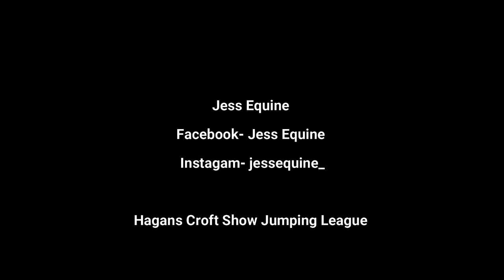ShowJumping @ Hagans Croft Equestrian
Here come the coloured poles... only means one thing! Show Jumping Time!! 😁🚀
Delighted to have "Kind of Magic" (Taffy) back out competing again, after 2 years out of competition. It's been a long time coming but me and Siobhan are delighted with her come back. ❤
Well done to all competitors there was some serious competition... from the speedy ponies, to the large horses with their tight turns! 😱
Thank you to Hagans Croft for such a fantastic league and welcoming Khallie and I to our new home with open arms. 🏡🌞
Hagans Croft Equestrian
Jess Equine